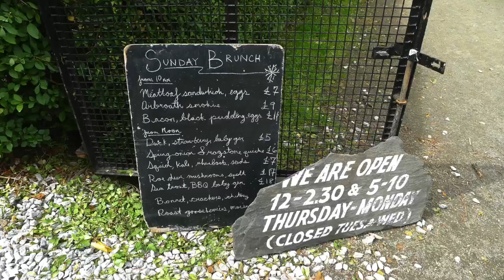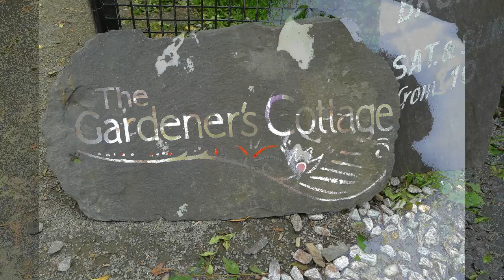Hungry Hoss - Gardener's Cottage, Edinburgh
Housed in a fabulous, historic location within the grounds of Edinburgh’s Royal Terrace Gardens, the Gardener’s Cottage quaintly occupies the home originally constructed for the groundskeeper in 1836.

I visited on my 40th birthday for a lovely lunch.